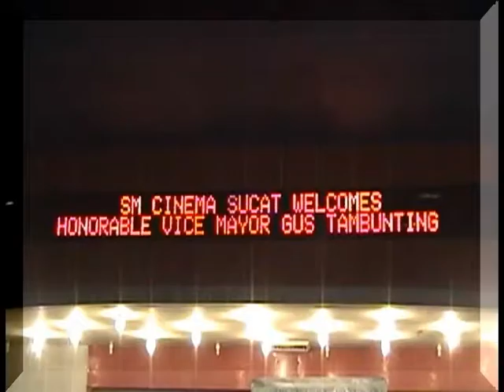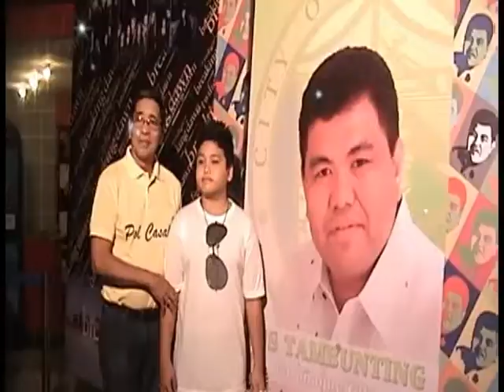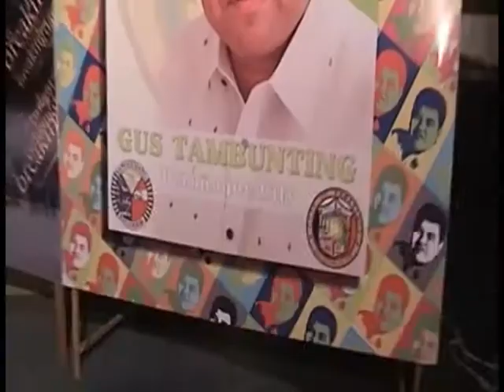Gus Tambunting advance screening Video